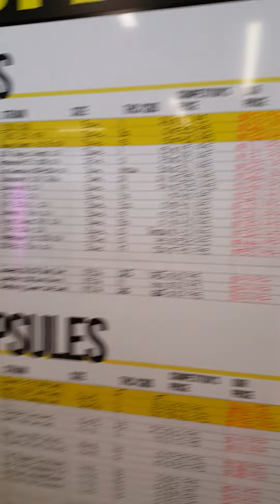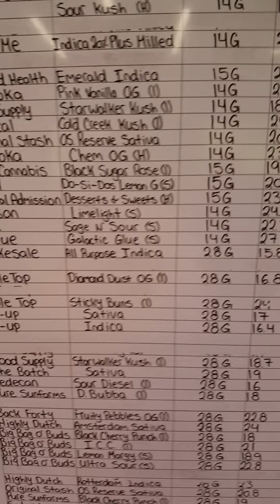in Canada by davedowling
new on legal Cannabis in Canada. As a former Candidate of the Marijuana Party of Canada in 2 federal elections, 3 civic elections and one provincial election Dave Dowling partakes of the spoils of the field of political victory and shows how Excellent Legal Cannabis is for a Nation.
Canada is great.